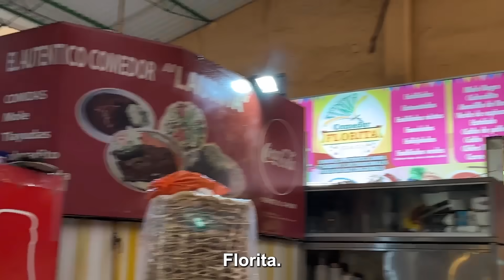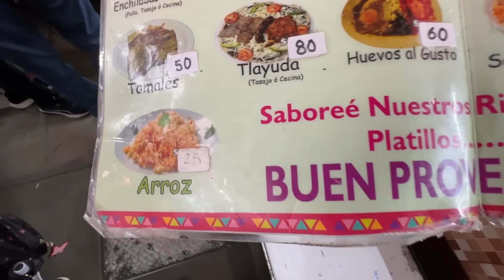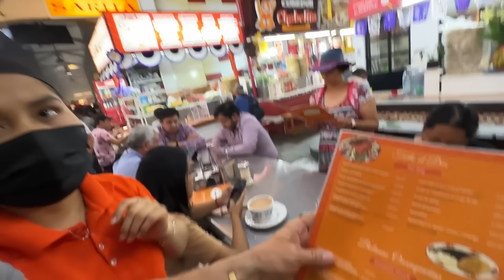Mi PAPA GRINGO REACCIONA a COMIDA CALLEJERA en MÉXICO por PRIMERA VEZ...🇲🇽😳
Conviértete en miembro de este canal para disfrutar de ventajas:
Llevé a mi jefe gringo al mercado en Oaxaca, México para probar la comida callejera, algo que nunca había hecho en su vida. Probamos tlayudas, mole, tasajo, agua de jamaica, y hasta tripa. jajajajaja 😈. Le gustó o le dio asco?